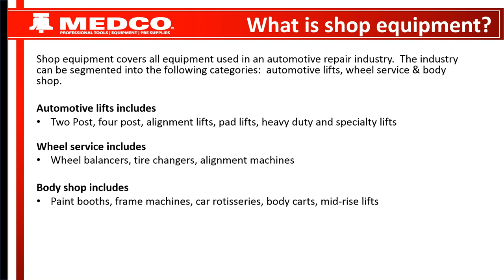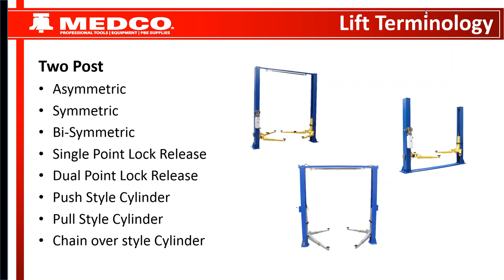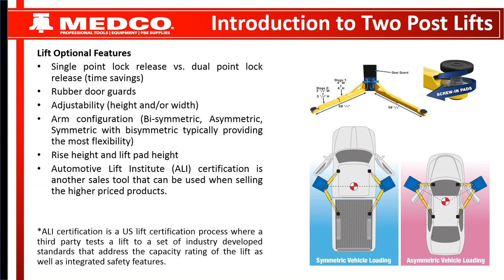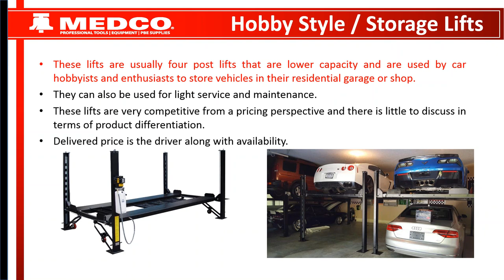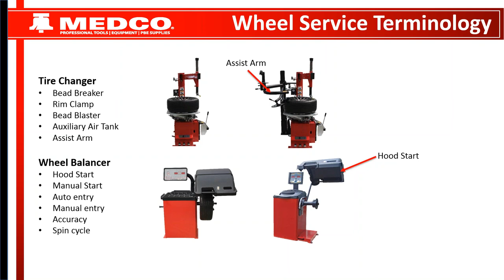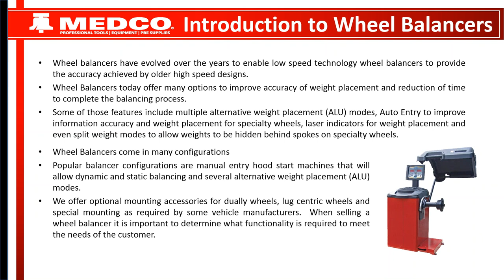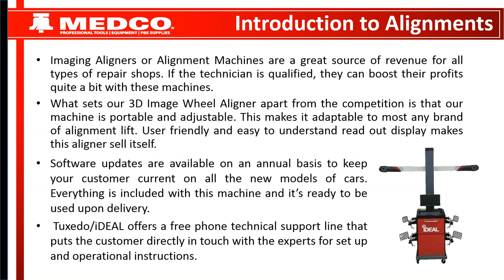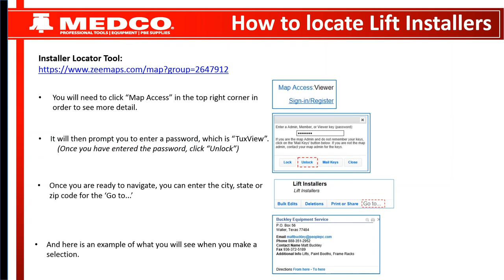RDA IMPACT Automotive Lifts & Shop Equipment by MEDCO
This is recorded webinar hosted by Melissa Jolls of RDA IMPACT and presented by MEDCO with Ron Healey and Doug Marshall for ATD Equipment